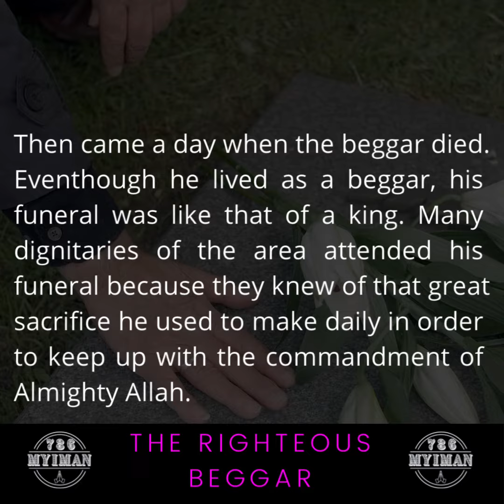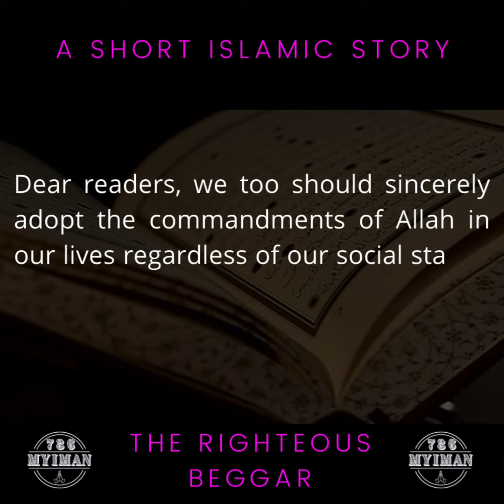The righteous beggar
For more short Islamic videos pls visit @786myiman on fb insta and tik tok